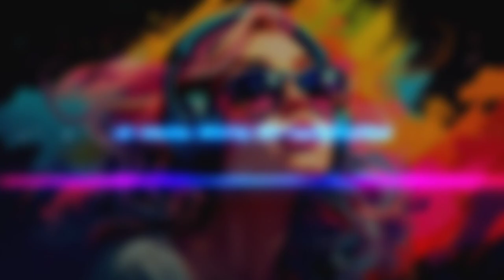JJD - Adventure | No Copyright Music | Glitch Hop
"Get ready for an electrifying journey with JJD's 'Adventure'! This @NoCopyrightSounds Released high-energy Glitch Hop track is a perfect blend of pulsing beats and vibrant melodies, and the best part? It's copyright-free! Whether you're working on a YouTube project, live stream, or gaming video, you can use this track without any worries. Hit play and let the adventure begin!

If you are using this track as a background/element music, then don't forget to paste the following credits in your video's description:
Track: JJD - Adventure [NCS Release]
Published by: VWORLD INTERNATIONAL
Available On: Every Streaming Platform